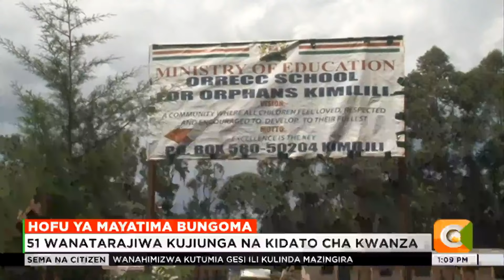Watoto wasiokuwa na wazazi kaunti ya Bungoma waomba msaada wa karo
Hofu Ya Mayatima Bungoma
Watoto Wasiokuwa Na Wazazi Waomba Msaada Wa Karo
51 Wanatarajiwa Kujiunga Na Kidato Cha Kwanza